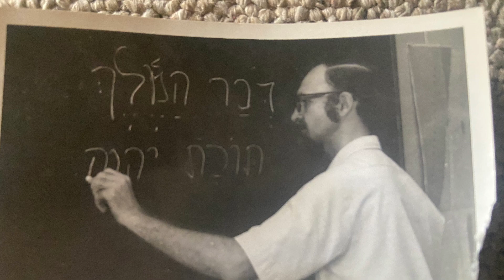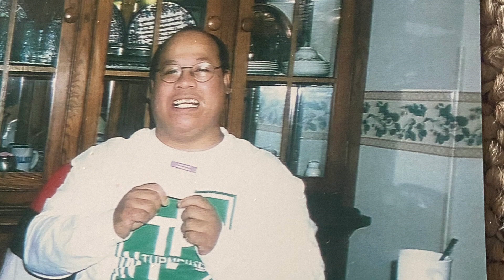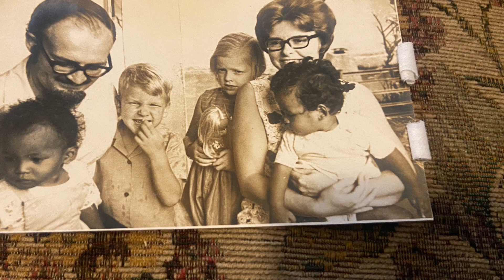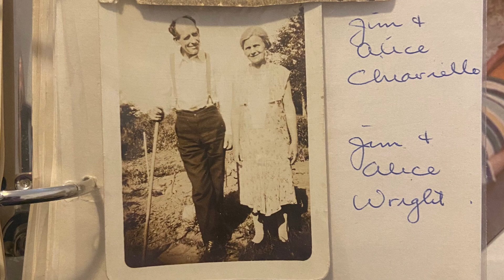Walker family legacy 2